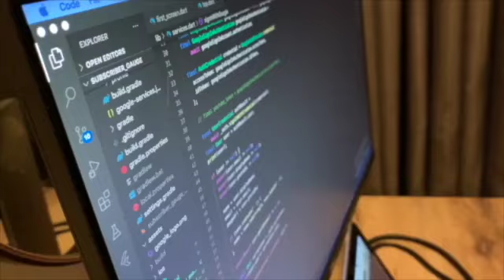【ダナンVlog】ベトナムから帰れなくなったこの2020年を振り返る回【Vol.17】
ベトナム中部の都市ダナンに3年前に移住し、ソフトウェアエンジニアとして現地で働いています。

海外生活や海外移住、特にベトナム・ダナンへの移住をお考えの方のご参考になるような動画を作りたいと思います！

おすすめ動画
【海外移住の始め方】プログラミング未経験からエンジニアになるための4つの方法

【ダナンで働く】残業大国日本の異常な労働環境をベトナムで働いて実感した件

チャンネル紹介
主にダナンでの生活やプログラミングの勉強、海外転職の方法について動画を作っています！

プログラミング未経験からエンジニアになった経験を活かし、下記のエンジニアブログも運用していますのでのぞいていただけるととっても嬉しいです！

エンジニアブログ「kzy tech ~日本脱出の教科書~」

プログラミング独学おすすめブログ記事
僕自身スクール等は通わず、Udemyで独学で勉強しエンジニアになった実績があります。

PV数トップ人気ブログ記事

◆ニコニコ動画
ダナン在住エンジニア
以下音楽系の動画をあげています。
- 歌ってみた
- garagebandでのボカロ加工実験
- 全部俺系（アカペラ・beatbox）

kzy@ダナン在住エンジニア
動画投稿通知や思ったことを呟くBotです

kzy_danang
主にダナンの景色や日常の様子を投稿しています。

◆wear
主にダナンでの服装を投稿しています。